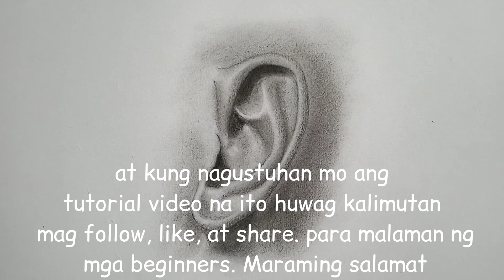How to draw Ear step by step for beginner | Paano mag drawing ng Tainga | jesar art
Today's video I will show how to draw Ear step by step for beginners, Tagalog tutorial.

Please join me in my other Accounts:
1. Facebook Page: ( Jesar Art)